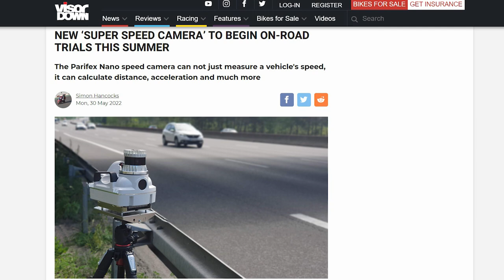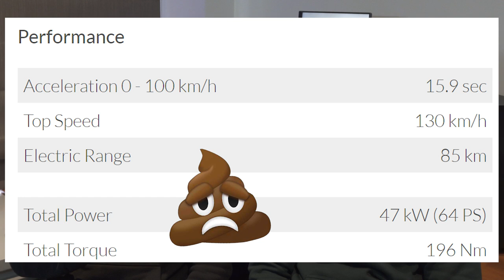Nine out of 10 cars will be EVs by 2030 - Bench Torque #57 | fullBOOST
0:15 Your excuses are your own...
1:20 "Almost Eights"
5:33 WRX hate mail
6:48 No more hot hatches
10:00 $15M for an oil change
12:21 Classic Ferrari crashed
13:42 Super Duper Speed Camera incoming
15:23 Mitsubishi once built an EV
16:36 Nine out of 10 cars will be EVs by 2030
17:31 Nascar is going electric
18:34 BMW warns  against going all-in on EVs